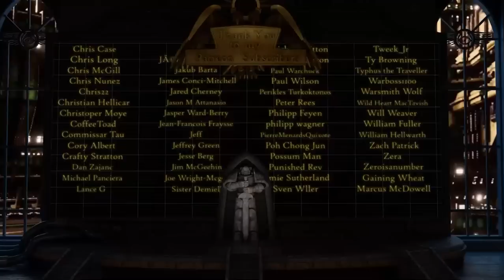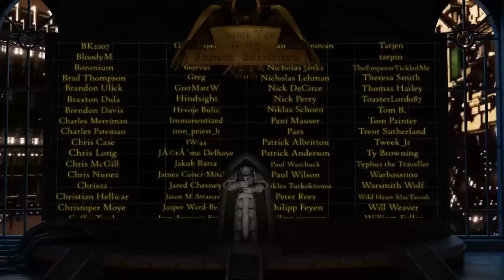The Betrayal at Calth Prologue: The Shadow Crusade Launches (Warhammer 40K Lore)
Being a record establishing the events that led into the Battle of Calth, concerning the activities of Primarch Lorgar Aurelian, and the launch of the Shadow Crusade.